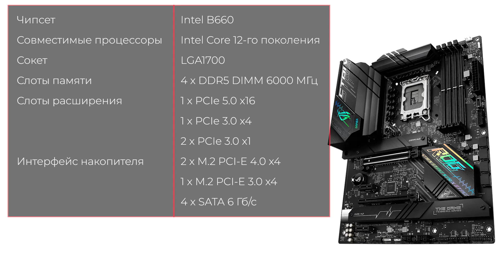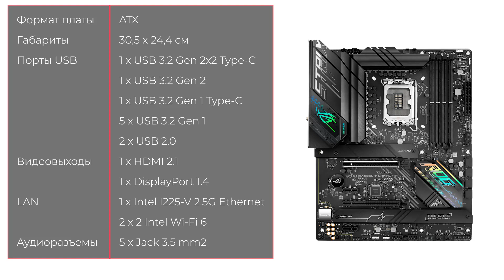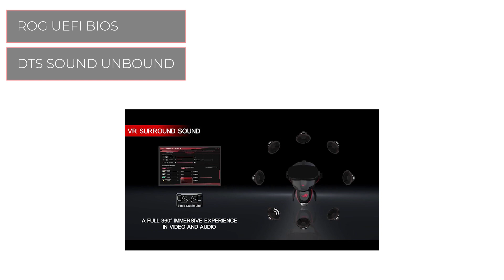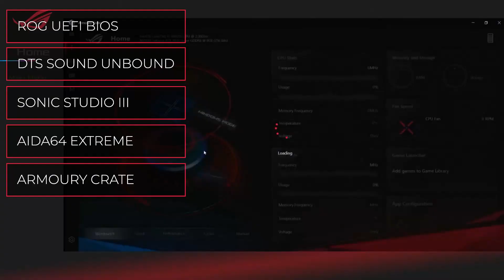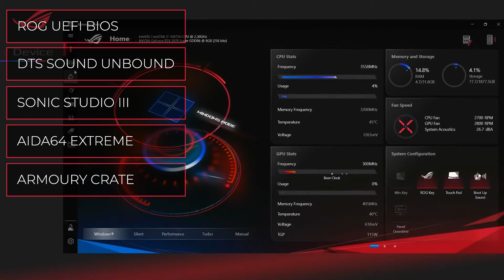Материнская плата ASUS ROG STRIX B660-F GAMING WIFI